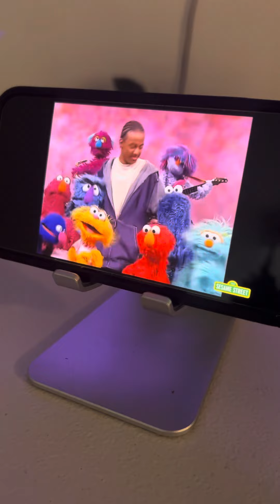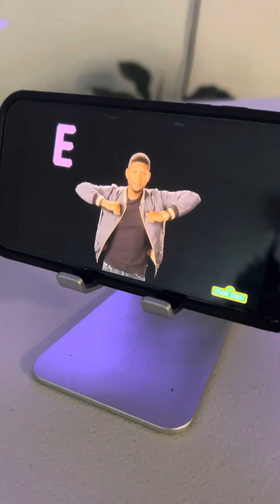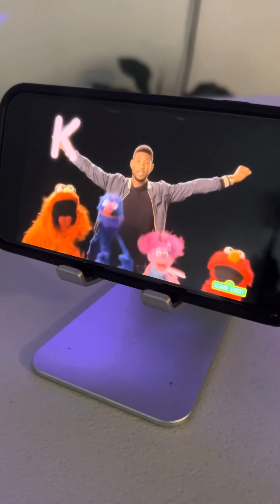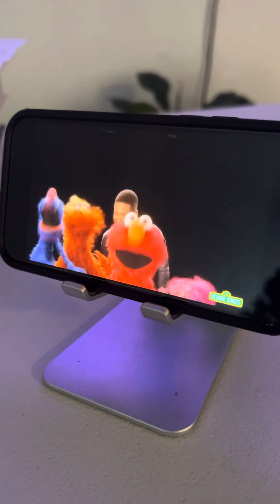HAVING FUN LEARNING THE ALPHABETS